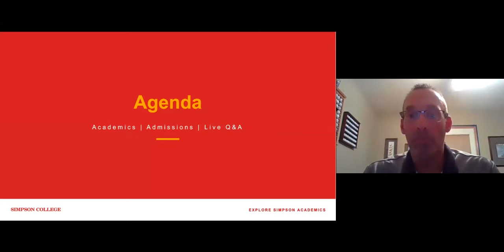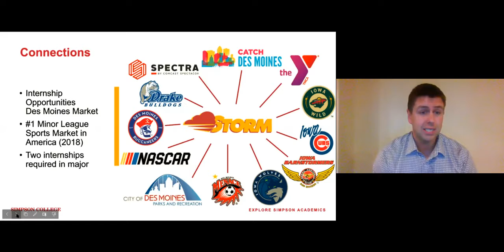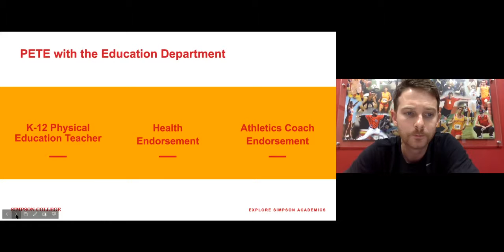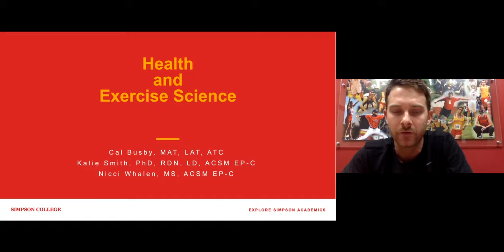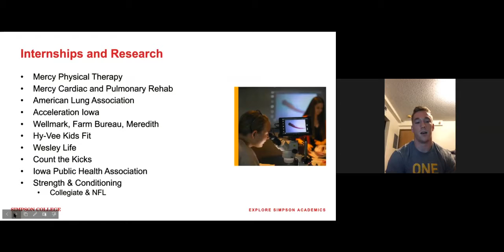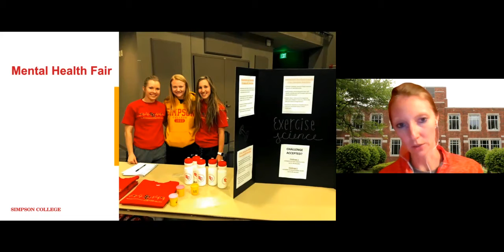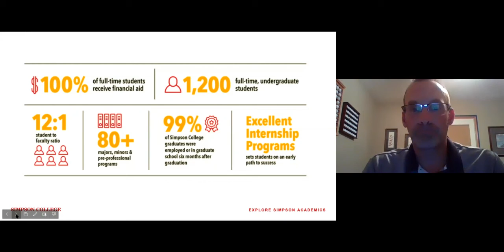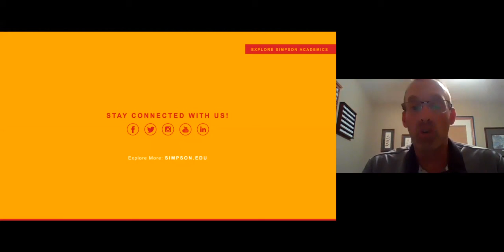Sport Science & Health Education: Explore Simpson Academic Series